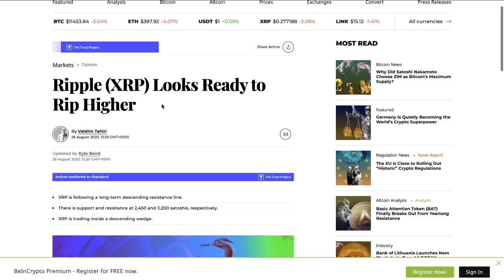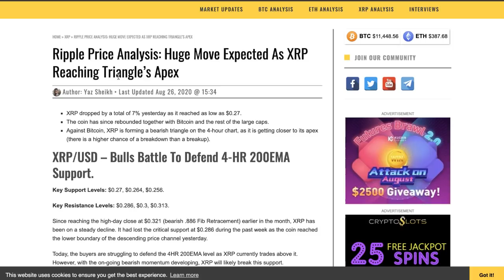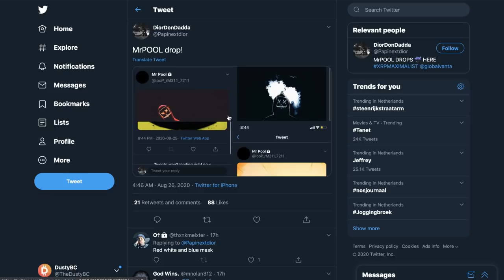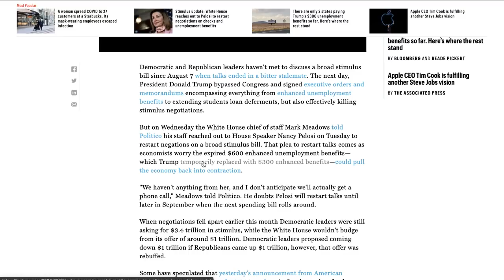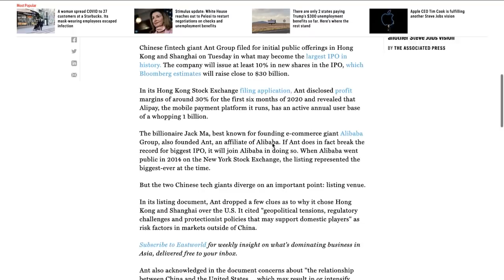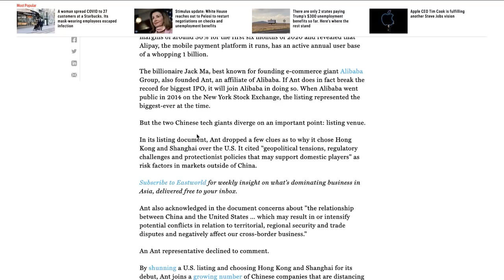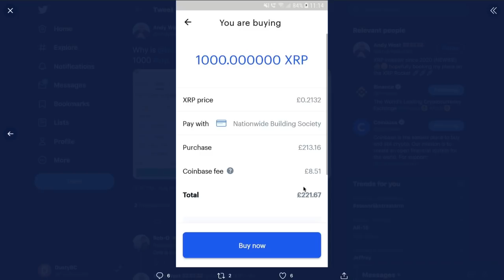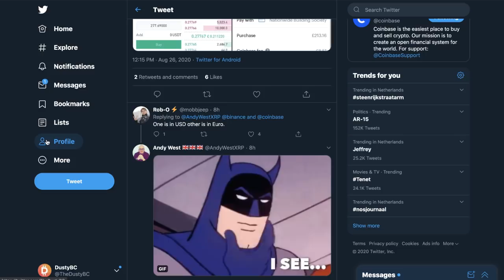Ripple XRP News: White House Renegotiations, XRP Looks Ready, Biggest IPO Ever!